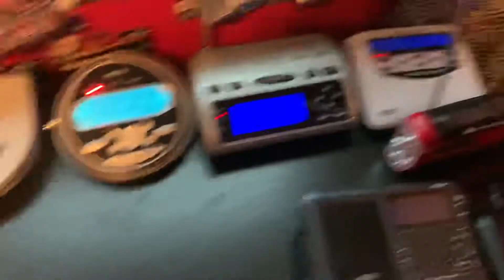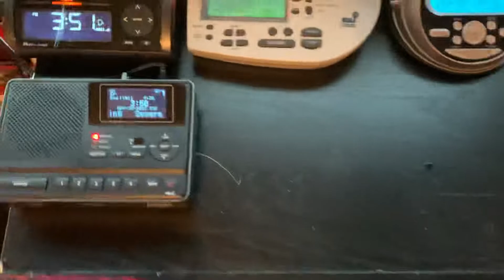EAS #1594-1595 Severe Thunderstorm Warning on KZZ81 and KXI58